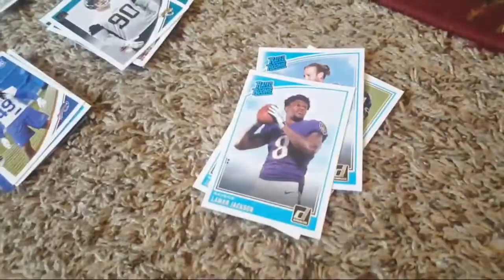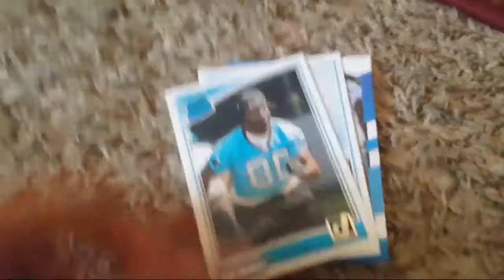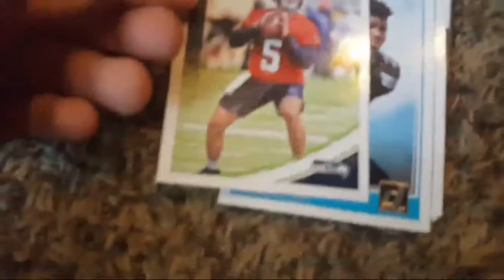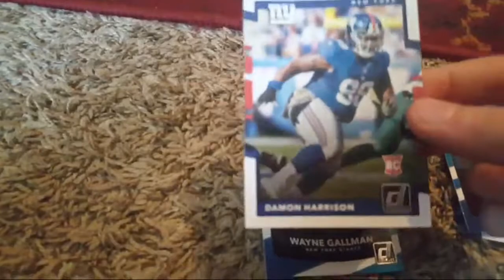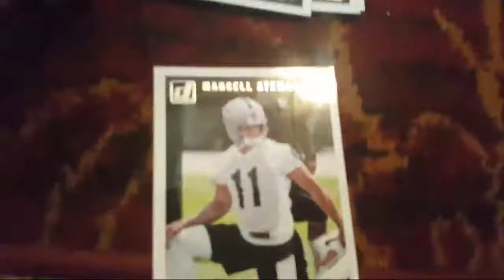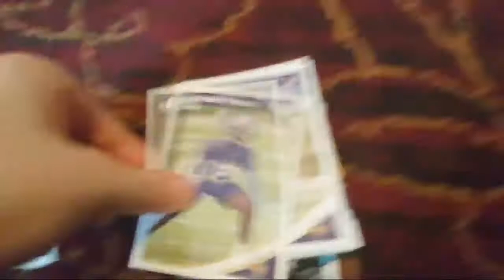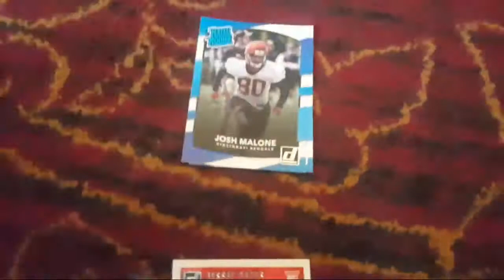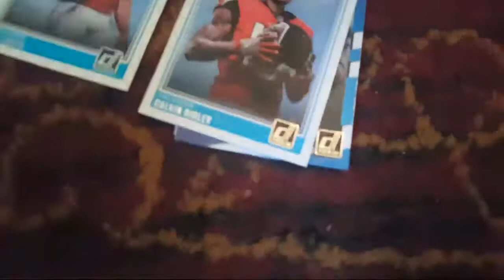2017 And 2018 Donruss Rookie Card Full Set